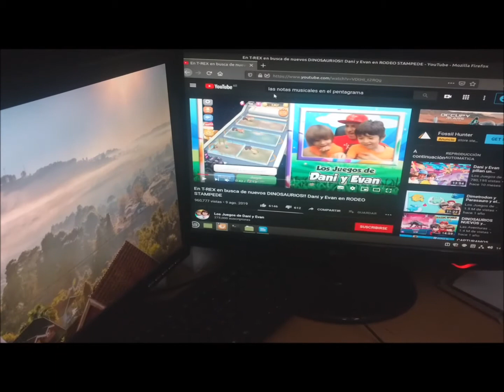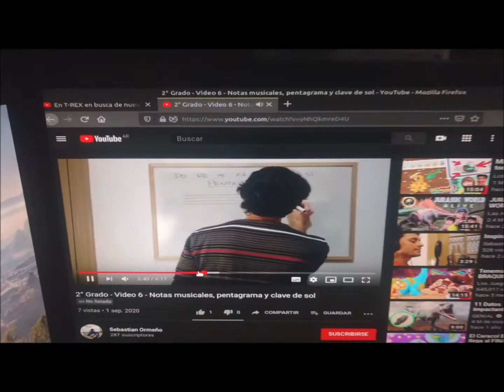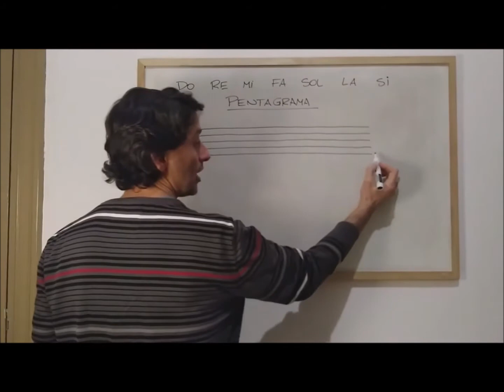PENTAGRAMA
Notas del Pentagrama con el profesor se deja el link Lineas y Espacios